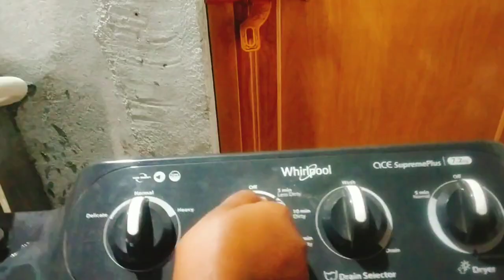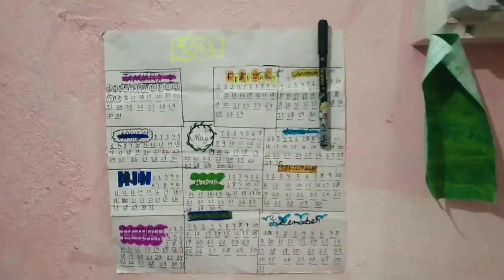Sunday Special Vlog || First Time Maine Itni Jyda Ki Chopping || Mrspriyasarkar || Priya Vlogs